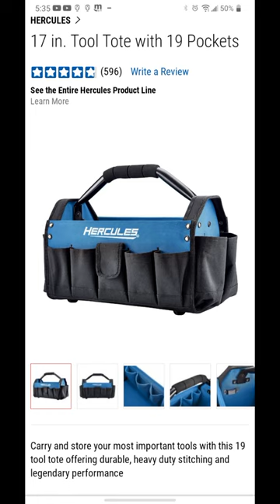Hercules Tool Bags Part 1 of 2 04/29/2023